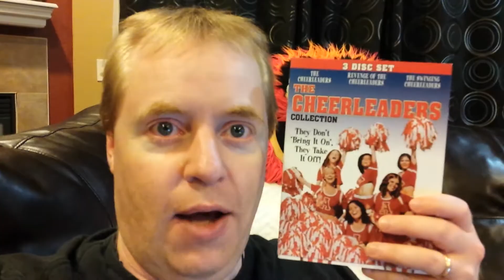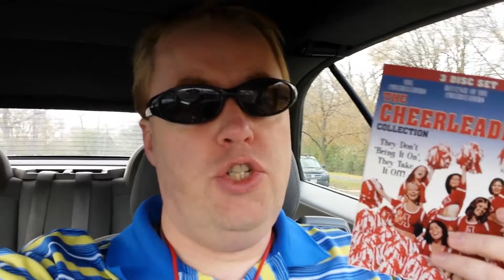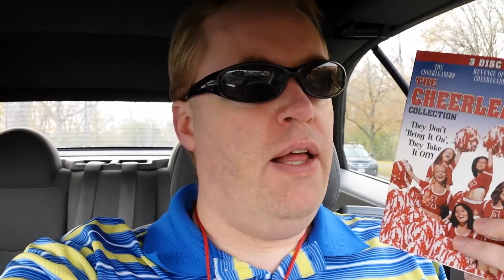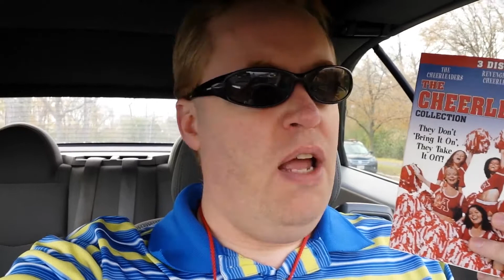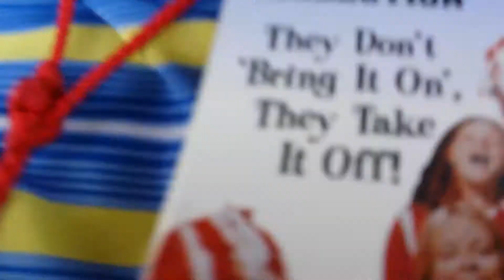THE CHEERLEADERS Movie Review (1973) Schlockmeisters #653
THE CHEERLEADERS Movie Review - Come and Huddle with The Cheerleaders!